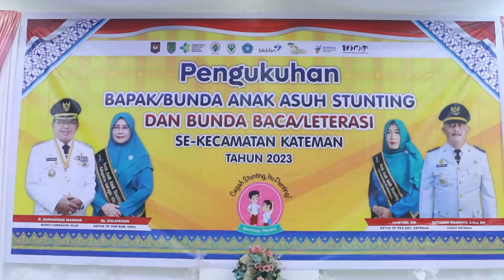INHIL NEWS - BUPATI INHIL KUKUHKAN BAPAK DAN BUNDA ASUH ANAK STUNTING TINGKAT KEC KATEMAN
Program Acara : Inhil News
Lokasi : KEC. KATEMAN
Kameramen: POPI ANDRIKO
Editor: WAHYUDI RAHIM